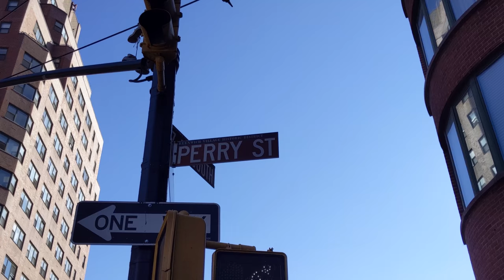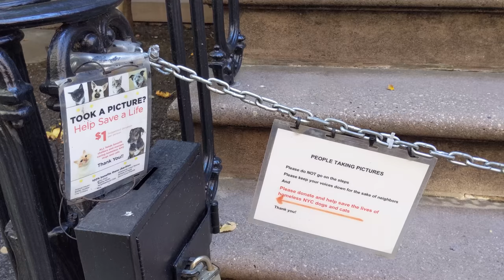Carrie’s apartment 66 Perry Street. Carrie Bradshaw - Sex and the City TV show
Video is banned from advertisement sometimes. I wish you a happy life forever! ❤❤❤️❤️♥️♥️💗💗💓💓💘💘💟💟💌💌💕💕💞💞💓💓💖💖💝💝🧡🧡💛💛💚💚💙💙💜💜🤎🤎🖤🖤🤍🤍♥️♥️

Carrie Bradshaw’s address was supposedly 245 East 73rd Street, but the townhouse that stood in for the home of Carrie’s fictional rent-stabilized apartment—glorious walk-in closet included—is in the West Village. For the first three seasons, apartment scenes were shot at 64 Perry Street before jumping over to 66 Perry next door. The building is a private residence whose owners have taken to great lengths to prevent hordes of Sex and the City fanatics from invading their home, asking tour buses not to stop in front of the residence and even having the image of their home blurred out on Google Maps.